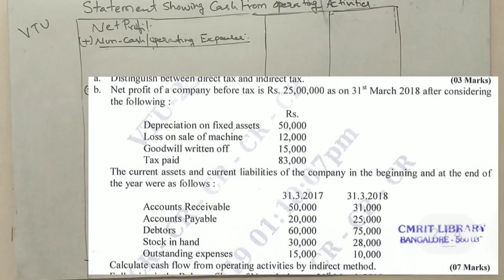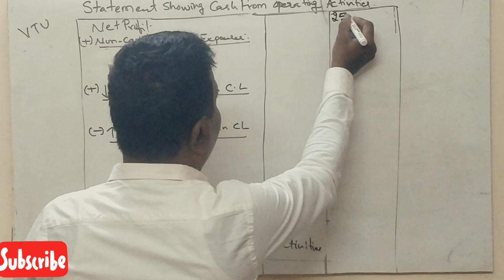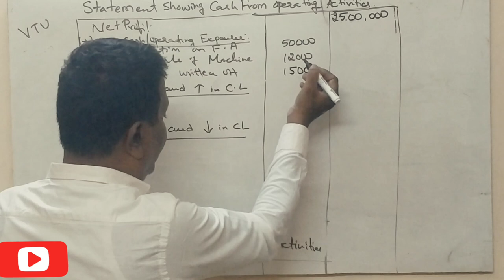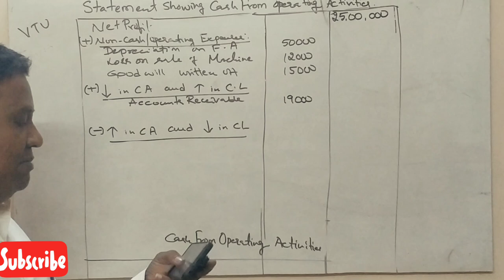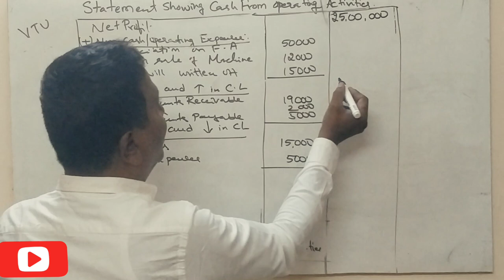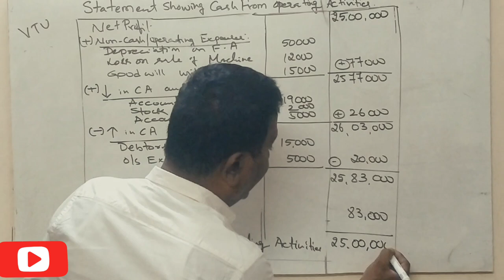AFM - MBA 1st Sem - VTU - Cash Flow Statement in Kannada PART 2 - 2019 Question Paper 7 Marks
AFM - MBA 1st Sem - VTU - Cash Flow Statement in Kannada PART 2 - 2019 Question Paper 7 Marks (By Srinath Sir)